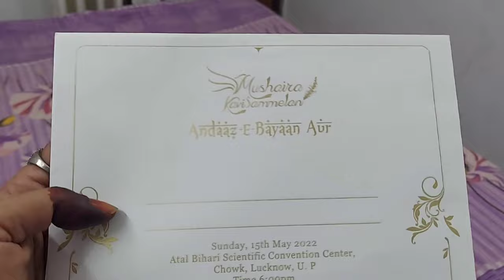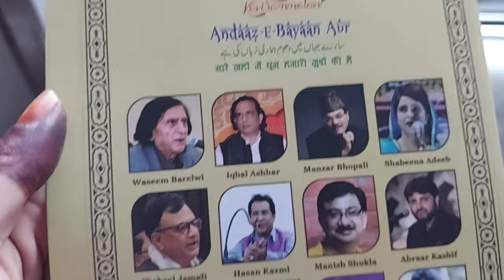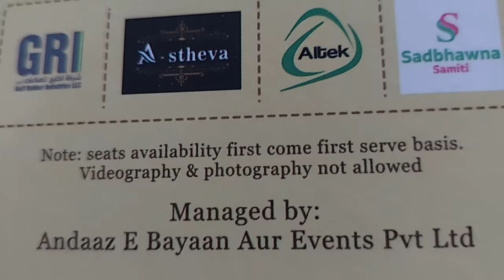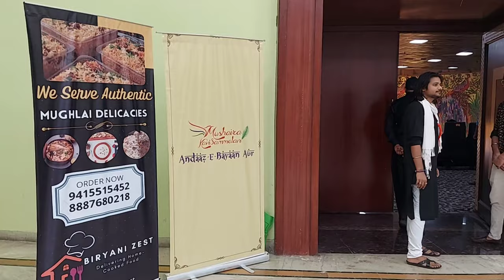Mushaira Andaaz e Bayaan aur | Bahut khubsurat mushaira | Sher o shayri ka Mahaul Vlog 😍❤